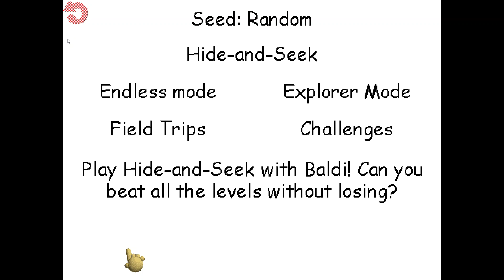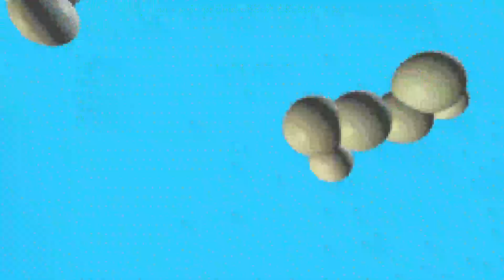Baldi's Basics Plus Seed: 1